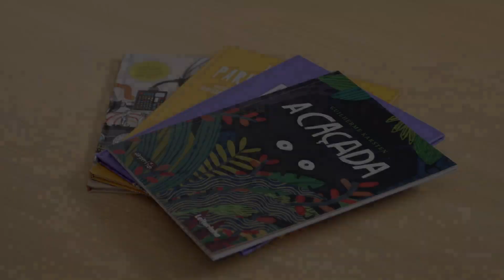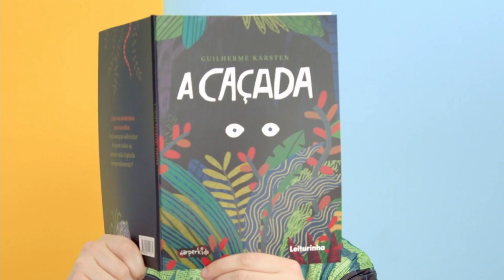CREACIÓN de ÁLBUMES ilustrados INFANTILES con ADOBE Photoshop - CURSO ONLINE | Domestika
Descubre las técnicas y herramientas digitales para crear narrativas visuales únicas, componer tu álbum ilustrado y despertar la curiosidad de tus lectores

En este curso, aprenderás a crear narrativas visuales para un álbum ilustrado en Adobe Photoshop. Con la ayuda de Guilherme Karsten, autor de cinco obras y con importantes premios a sus espaldas (como el Golden Plaque de Eslovaquia y el Golden Pinwheel de China), descubrirás cómo dar forma a tus ideas y transmitir tu mensaje mediante composiciones originales.